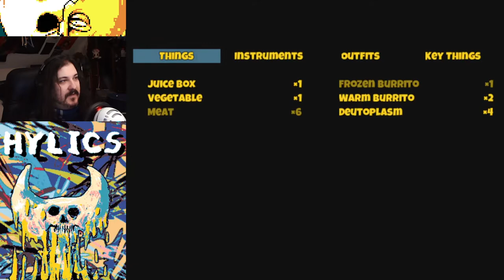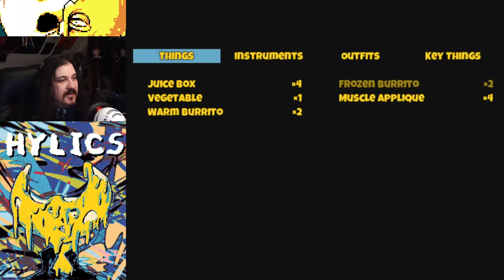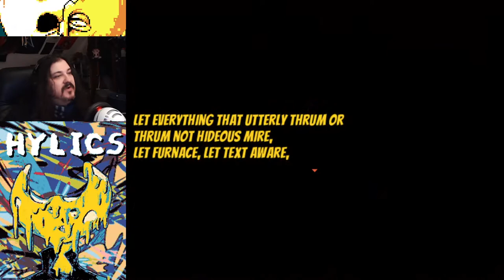Hylics 02 - Stream the Box - Wishing I Had These Burritos For Real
Hylics is a real weird game. Like, seriously weird. We have JRPG influences, stop motion and mixed media art, post modern sensibilities, and pure madness for text. I love it.